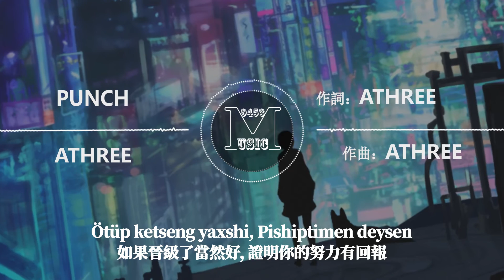AThree - Punch | 不管面對多大的壓力 都要punch punch像阿里 | 動態歌詞 Lyric Video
LYRICS
心裡的情緒讓眼睛來播報
都不記得這是第幾次的落榜
我要站著親吻子彈，不會臥倒
能靠夢想活好，那該多好
想要道歉 但我不知道原因
也許急著套現，反而會顯得便宜
故事開頭我是鑽石般堅硬
為撒每次都會變成超爛尾的電影？
猜不透，我是真的搞不懂
綜藝的核桃太硬了 老子咬不動
不就跌倒流血嘛 才不痛
繼續上路吧 babe 我才不會跑不動
捕捉靈感 加點情感
配上押韻後她是多麼性感
儘管有些結局讓我心酸
但是無所謂了 保持平凡
有人愛我，是上天給的獎金
這份愛是我生命中的氧氣
感謝你的冷嘲熱諷 朋友
我也許會原諒，但絕對不會忘記
不管面對多大的壓力
都要punch punch像阿里
在我眼裡生活像個party
我才不會Down for the Money
沒有抱怨 只有帶著淚的笑臉
蠻開心的 雖然一直都不是個焦點
我也知道自己一直都在冒險
替補球員得到首發 感謝你了導演
生命的美麗之處是跌宕起伏
結束是下一段的完美起步
不管好的，壞的，來的都是禮物
因為命運沒有照顧我的義務
right？怎麼能怪命呢？
怪就怪我怎麼沒再加把勁呢
就算我拼了 把文字變成金子
他們說想要新的，輕的， ok 行吧
杯子親我嘴 酒精給我講故事
生活讓我受傷 伏特加來當護士
烏托邦和現實邊界有個酒館 那是我的住址
是HipHop給我租的
老天還沒能把我的劇本寫好
所以還沒成功 現在天天幫他寫稿
我的字兒太難看，多了幾次跌倒
無所謂嘛 大不了就回家去賣切糕
Ötüp ketseng yaxshi, Pishiptimen deysen
如果晉級了當然好，證明你的努力有回報
Shallansang Yene waqtim barken deysen, Tawlanmaptimen deysen, shuninggha qaritip bir ish bolidu
如果被淘汰了那就說明你還有努力的空間
Keypiyat shash bolsun.
無論怎麼樣心情都要保持100分

♫ Music9453 ♫